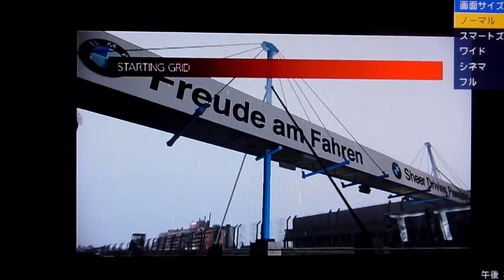GT6 レインマスター3 ニュルブルクリンク24h ホンダ NSX-R プロトタイプ LMロードカー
レインマスター3
ニュルブルクリンク24h
ホンダ NSX-R プロトタイプ LMロードカー
このコースでこのイベントにラクに勝つならこの車しかないでしょうw
ご意見・ご質問等がございましたらこちらまでどうぞ↓